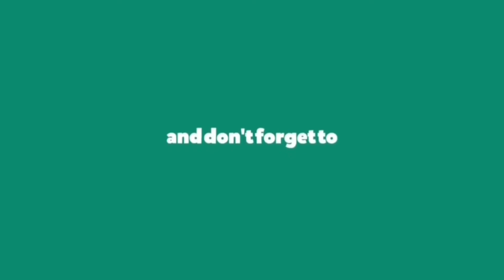Unboxing...Creative baby box pliko B808R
Cara rakit creative baby box pliko B808R